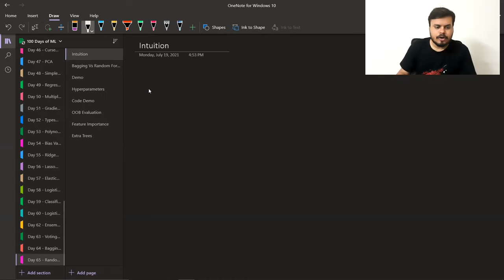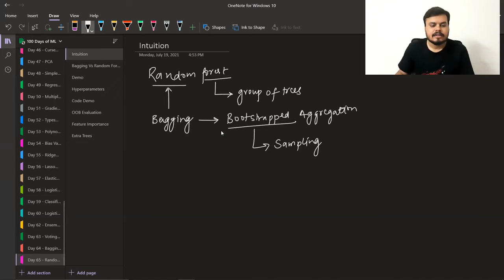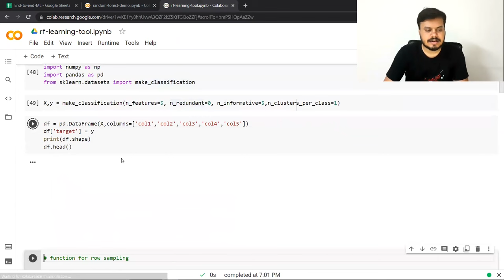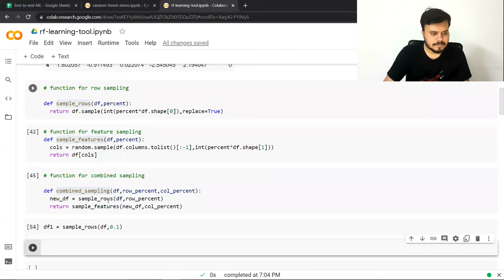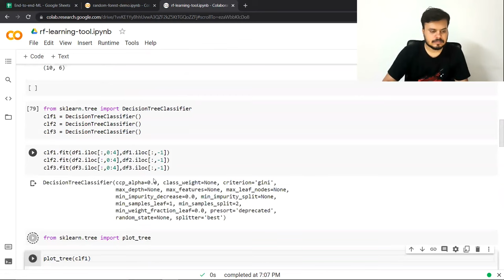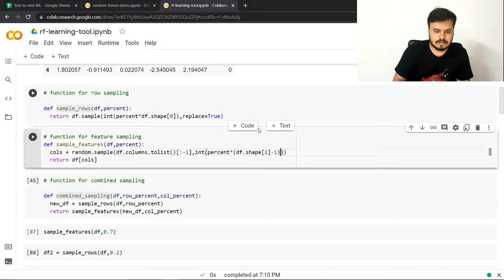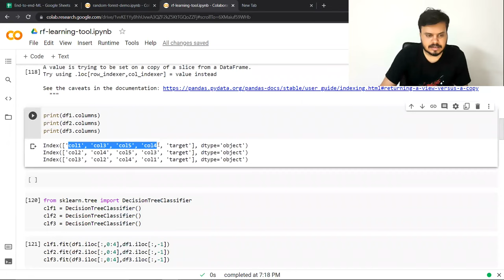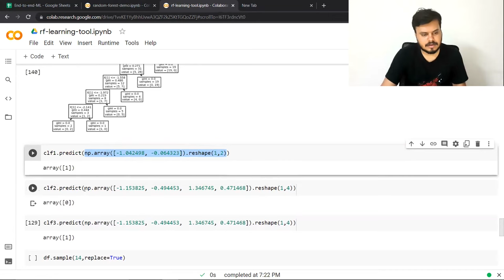Introduction to Random Forest | Intuition behind the Algorithm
Get familiar with Random Forest in a straightforward way. This video provides an easy-to-understand intuition behind the algorithm, making it simple for beginners to grasp the basics of Random Forest in machine learning.

⌚Time Stamps⌚

00:00 - Intro
00:29 - Intuition
14:35 - Code Demo